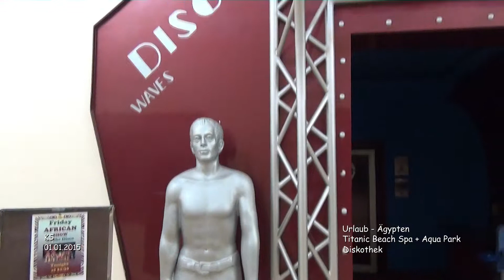Hotel Titanic Beach Spa & Aqua Park - Diskothek - Ägypten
Ägypten - Urlaub
Silvester 2014/2015 - Tag 9 - Film 46

Diskothek